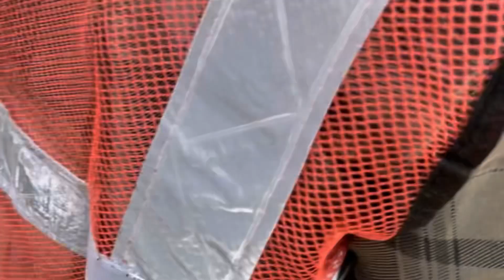Electrical Work कराने से पहले ये बाते याद रखें! Top for Electrical Wiring Updates 2024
Topic Covered:-
Important points for Electtical Work Supervision.
वायरिंग करते समय किन किन बातो का ध्यान रखना चाहिए
tips and tricks of electrical home wiring |
इलेक्ट्रिकल वायरिंग टिप्स-भारतीय घरों के लिए
Common Mistakes in Work
In this video, we will learn the major mistakes we make while building or renovation a house and how to solve them. We will cover the following:-
1. Quality of conduct pipe.
2. Wall chiseling
3. Wiring.
4.MCB box
5. ceiling electric work
6. Switches
7. Sheets Plate etc,